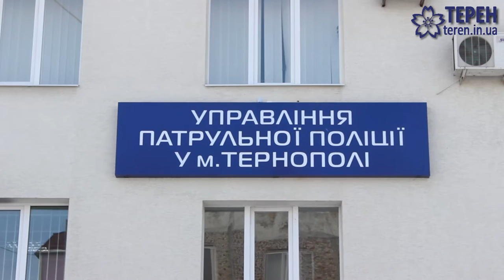У Тернополі чоловіки проникли у будинок, аби здати колет на металобрухт